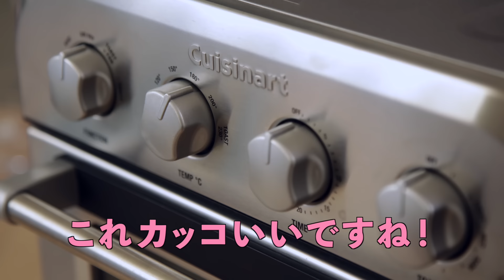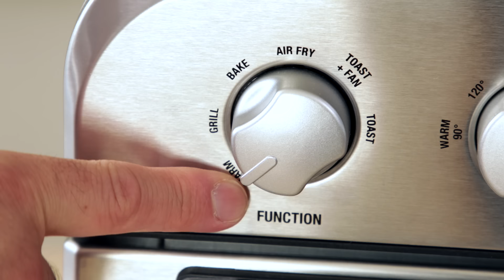【家電王】スタイリッシュなエアフライオーブントースターです！おしゃれなだけでなく、強力熱風で焼きムラのないピザやトースト、油で揚げない唐揚げやフライドポテトが仕上がります！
見た目もおしゃれなパワフルトースターです！大型ファンを搭載したエアフライオーブントースターで、ワンランク上の仕上がりになります^^。24cmピザは丸々1枚、トーストは4枚、素早くムラなく焼くことができます。大型ファンが食材に直接パワフルな熱風を送り出し庫内を循環します。熱風が強いから短時間でムラなく調理でき、美味しく仕上がります。トーストはスチームも使うことで、表面はカリッと、中はもちもちの食感に仕上がります。エアフライ調理では、お惣菜の余計な油分を落として、衣がサクサクに。また、油なしで唐揚げやフライドポテトなどを作ることもできます！グリルコンテナは、底面が波形構造で余分な水分や油を落としパリパリもも肉などが焼ける「トップ」と、底が深い構造でお菓子作りやオーブン料理などに便利な「ボックス」の2種類が付属しています。
家電王(TVチャンピオン　スーパー家電通選手権優勝者)中村剛が監修している情報です。コメント等はFacebookページ「くらしのラボ」へ
制作：東京電力エナジーパートナー
【家電 2023】